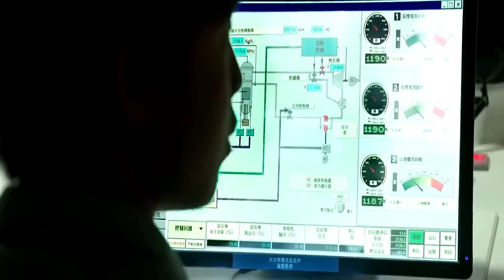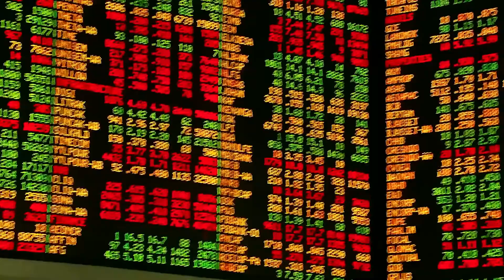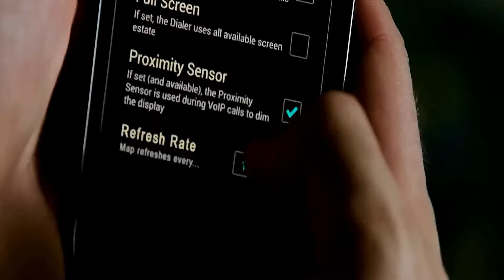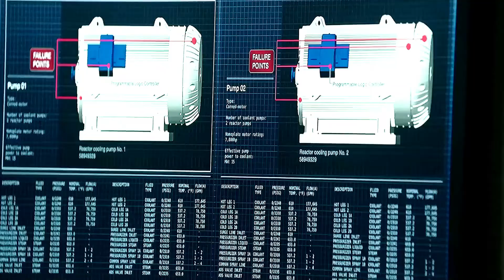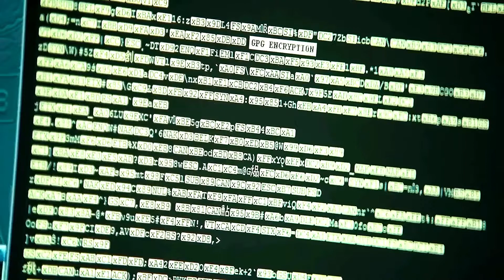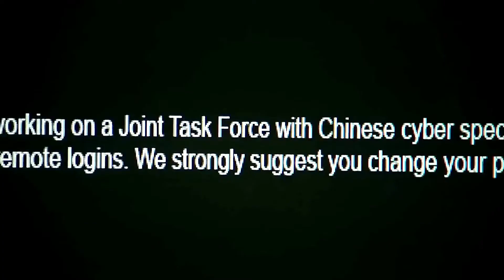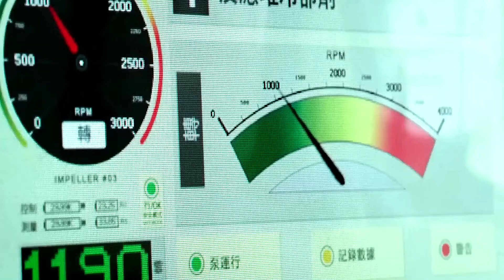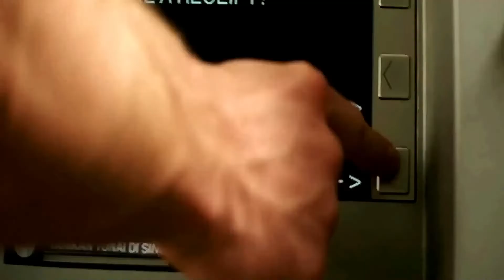Blackhat 2015 Thriller Movie Explained In Hindi | Blackhat 2015 Movie Story Explained